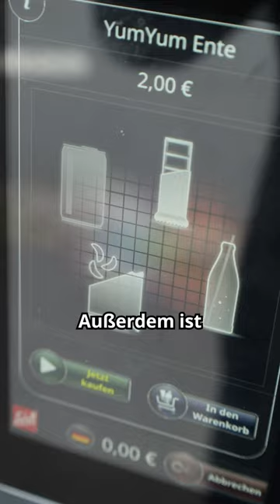Unsere 3 Besteller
😎 Automaten Business ist einfach genial! 24 Stunden am Tag Geld verdienen, egal ob du schläfst oder unterwegs bist. Das erleben wir auch bei Automatenhandel24, und heute stellen wir dir unsere 3 Bestseller vor!
1️⃣ Sielaff Automat: Der Sielaff Automat ist perfekt für den Outdoor-Einsatz geeignet und bietet ein echtes Touch-Display für einfache Bedienung. Du kannst sogar "Deals" erstellen, bei denen Kunden Kombinationen aus verschiedenen Produkten kaufen und dabei Geld sparen, während deine Einnahmen steigen!
2️⃣ Sanden Vendo: Der Sanden Vendo punktet mit einem günstigen Preis, ohne dabei auf wichtige Funktionen zu verzichten. Er erfüllt alle Anforderungen, die du benötigst, um dein Automaten Business erfolgreich zu betreiben!
3️⃣ Heimatkasten: Unser brandneuer Heimatkasten verdient besondere Aufmerksamkeit, und wir werden demnächst ein Video dazu veröffentlichen. Das darfst du auf keinen Fall verpassen! Folge uns, um in Kürze mehr darüber zu erfahren!
Wenn du ebenfalls in die Welt des passiven Einkommens eintauchen möchtest, sichere dir einen unserer 3 Bestseller oder kontaktiere uns unter: 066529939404. Gemeinsam finden wir die perfekte Lösung für dich!